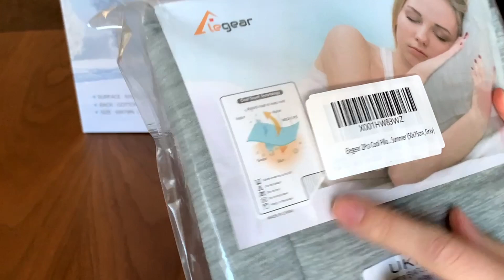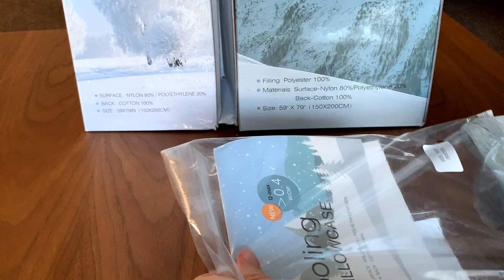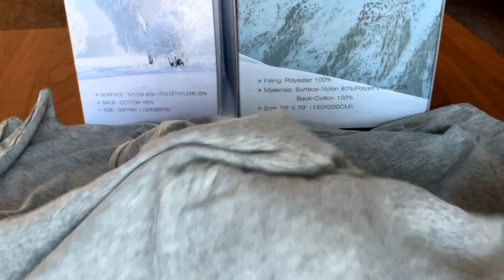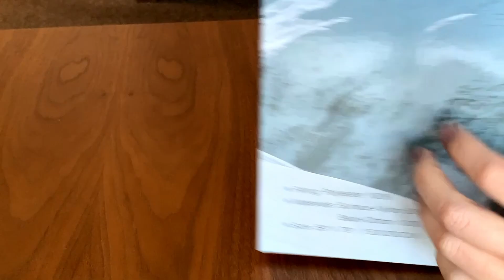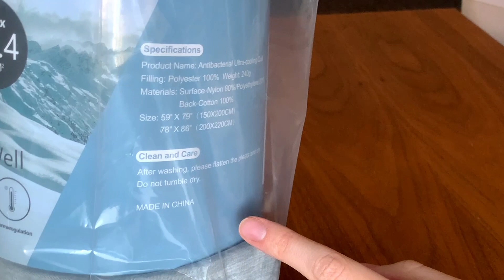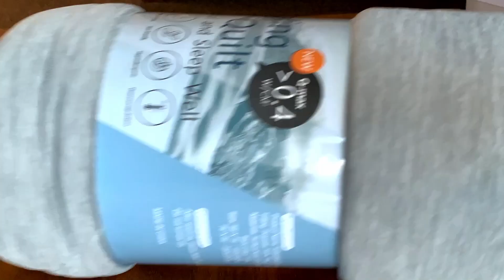Do cooling blankets work? Trying Elegear & Arc Chill Cooling Bedding (discount codes below)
Hi everyone, I was asked if I'd like to try cooling blankets and I'd never heard of them before - had you?  When I opened them (as you'll see) I was so surprised at the smooth coolness of each item and I can see why they are a popular choice for a variety of cooling needs when you sleep.

These items were gifted to me but I was under no obligation to say anything, just to try them and share my thoughts.  You can see more on the company or via their Amazon links

Cooling blanket

Cooling comforter

Cooling pillowcases

Product info

I've been given these product codes for 10% off cooling blankets:
O6ODXWQL
LFUSSPTS
6CHV99CW

Solid Backless Cross Wrap Sweater featured in this video was gifted by New Chic for a previous collaboration

NOTE: While this content is not controversial, it has been designed for adults and not for people under the age of 16. Thank you.

KIT USED TO FILM OUR VIDEOS
Gimbal - DJI Osmo Mobile3 Gimbal ➜
Mic #1 - Rode NTG2 Shotgun Mic ➜
Mic #2 - Comica CVM-WS60 ➜
Audio Recorder - Zoom H6 ➜
Tripod 1 - Manfrotto Compact Action ➜
Lighting - Raleno LED Light ➜

Treatment demonstrations are for informative & entertainment purposes only and have been carried out by a trained professional. Any models featured in this video have gone through a consultation to ascertain any contra indications or special care requirements prior to the treatment commencing. Watching a video demonstration is not a substitute for professional training and should not be viewed in this way. Any opinions expressed in this video do not constitute advice under a client/therapist relationship.

This video and description contains affiliate links, which means that if you click on one of the product links and make a purchase, I’ll receive a small commission. This helps support the channel and allows me to continue making videos like this. Thank you for the support!

This video was not sponsored but items may have been gifted for a review where applicable. If an item was gifted then the monetary value has been taken into account as paid promotion (not sponsorship).